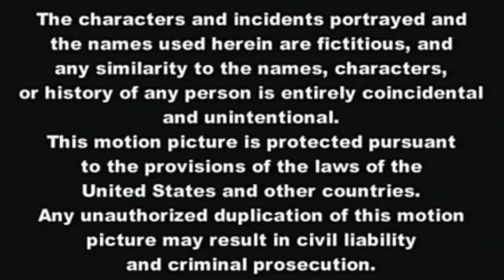Trailer for 'worst movie ever', Tommy Wiseau's The Room - Daily Mail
The Room's Tommy Wiseau was many things - director, actor, writer and producer - but Hollywood hunk never quite made it onto his resume. But now, James Franco is changing that. The 37-year-old Hollywood heavyweight - who is playing the cult figure in new film The Disaster Artist - heated up the Los Angeles, California, set on Thursday.